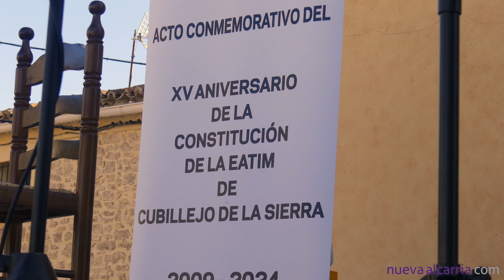XV años EATIM en Cubillejo de la Sierra